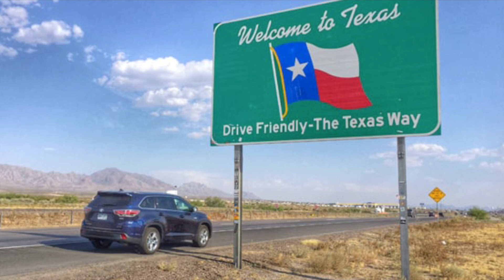Top 10 reasons to move to Texas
It’s a great place to live